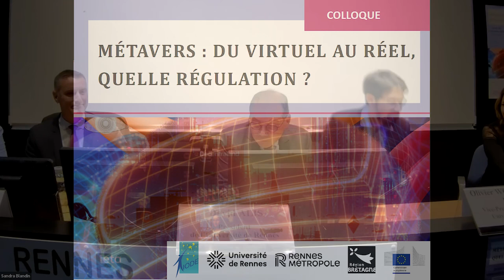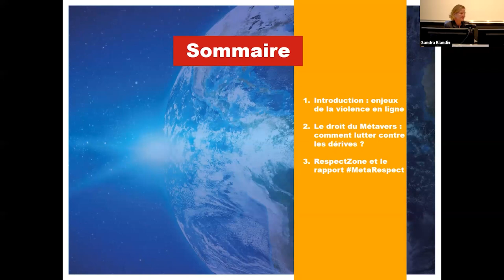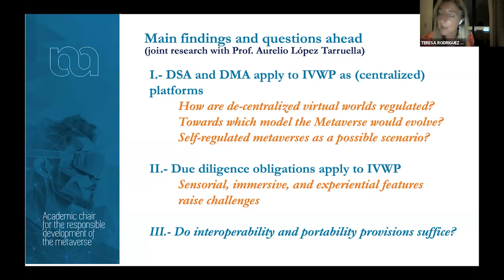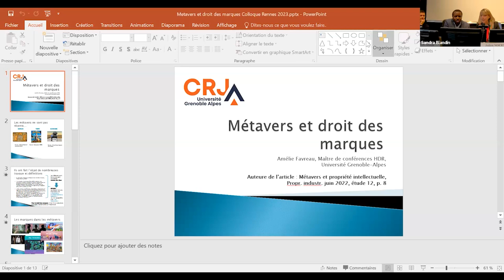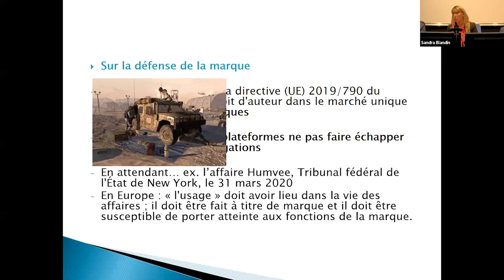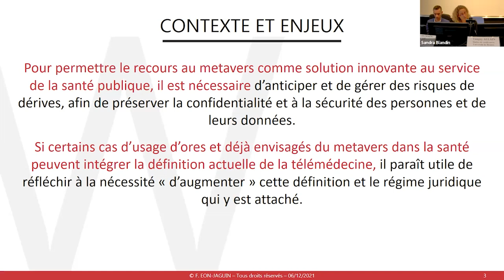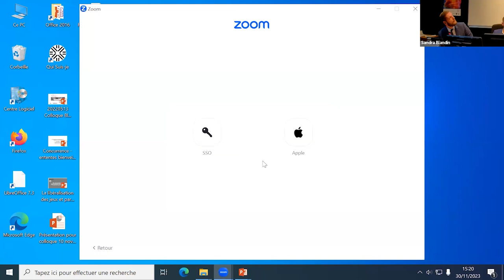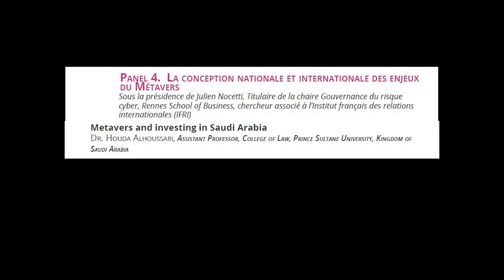Colloque "Métavers : du virtuel au réel, quelle régulation ?"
Intervenants : Houda Alhoussari, Patrick Barban, Brunessen Bertrand, Sergio Branco, Florence Eon-Jaguin, Amélie Favreau, Alexandre Humain-Lescop, Valère Ndior, Julien Nocetti, Jean-Sébastien Quéguiner, Martin Ragot, Jean-Nicolas Robin, Teresa Rodriguez de las Heras Ballell, Martin Signoux et Cécile Théard-Jallu.
Cette vidéo a été enregistrée lors du colloque "Métavers : du virtuel au réel, quelle régulation ?", organisé sous la direction scientifique de Houda Alhoussari et Brunessen Bertrand le 30 novembre 2023.

Présentation :
Le métavers est un monde parallèle, virtuel, permettant de ressentir de l’immersion et de la présence et il est devenu avec le NFT persistant. Dans ce monde chacun parmi nous pourra à la fois travailler, jouer, avoir une vie sociale et créer ses œuvres.Comme toute technologie numérique, le monde virtuel de métavers soulève de nombreuses questions portant sur la sécurité de l’identité numérique, la protection des données personnelles, le harcèlement, la vulnérabilité mentale et physique de l’utilisateur, la vente d’un produit virtuel, etc. Ces enjeux nécessitent un examen de l’adaptabilité des règles juridiques applicables dans le monde réel à la particularité du monde virtuel de métavers. La possible extension de l’application des règles de droits dépend de la qualification donnée à toutes les transactions effectuées dans le métavers.La qualification donnée à l’avatar, à l’interaction entre les parties prenantes (utilisateur(s), avatar(s), auteur de métavers dit « éditeur »), aux contrats conclus virtuellement entre les avatars, aux biens virtuels, aux œuvres créées, au moyen de paiement ou de crédit utilisé lors de la transaction, aux gains issus des transactions financières, aux marques utilisées par l’avatar, détermine l’applicabilité des lois du monde réel ou non dans le monde virtuel.Le développement de métavers et des NFT n’est pas moins réel. Il risque de bouleverser les rapports économiques, sociaux et juridiques. Quelques exemples récents suggèrent, a minima, que le juriste ne pourra pas échapper à ce phénomène qui semble bien devoir impliquer particuliers, sociétés et institutions.